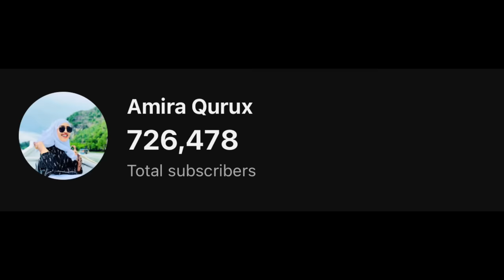CEYDA SI XUN U GALNE TUUG IYO ASKARI QAYAANADA ADUUNKA😱